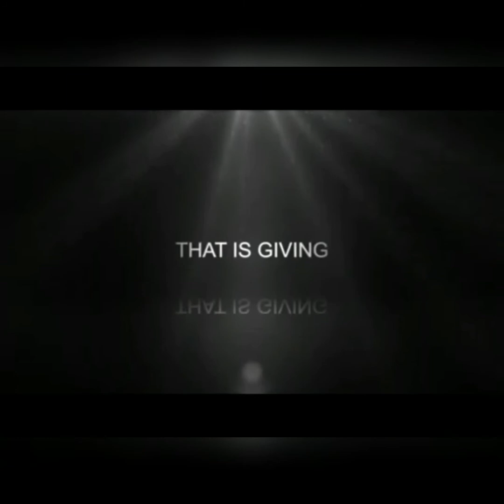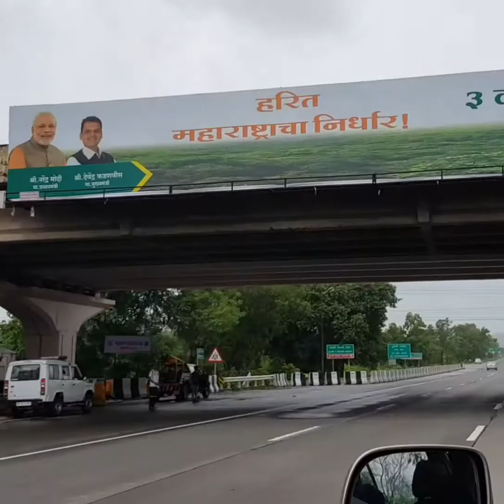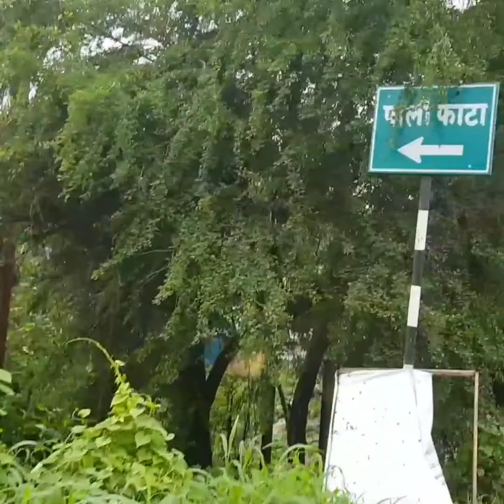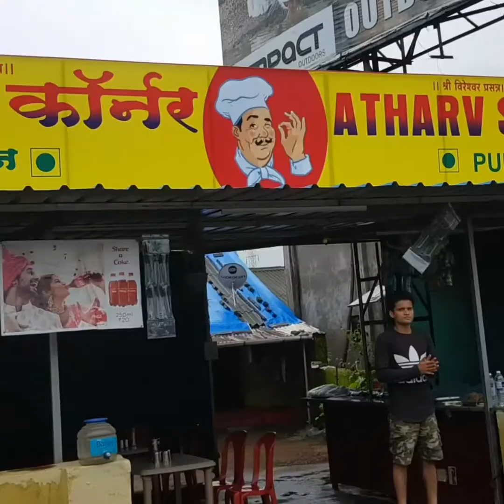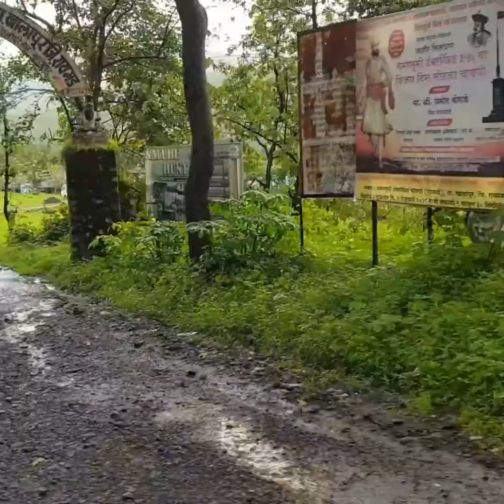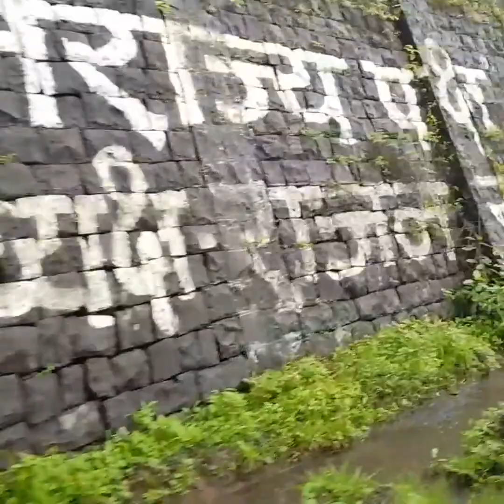|| Ratnagiri trip from Mumbai ||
Ratnagiri trip